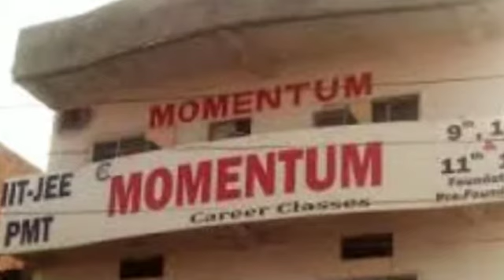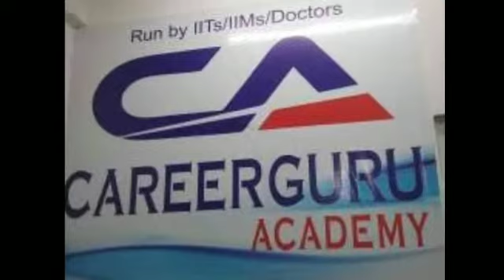Best IIT JEE Coaching in Varanasi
If you are searching best IIT coaching in Varanasi, watch this full video to get full information on Best IIT coaching in Varanasi